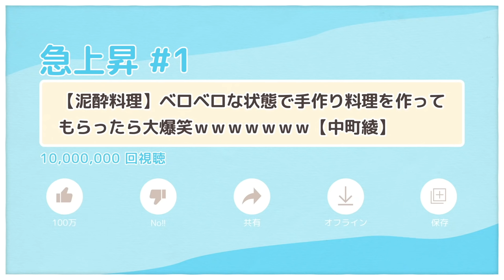【泥酔料理】ベロベロな状態で手作り料理を作ってもらったら大爆笑ｗｗｗｗｗｗｗ【中町綾】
女の子の手作り料理って
とっても嬉しいですよね
もう手料理で頑張って作って
くれたって事実でもう美味しいです
この考え方はモテないですかね？
あと、綾ちゃん本人は撮影終わりに
「ちょっと生意気過ぎました？」とか、
誕生日ラップサプライズで
会った時とかも、
「あの時の動画大丈夫ですかね？」
とめちゃめちゃ心配してたのですけども、
大丈夫。大爆笑です。
わい的にここ最近の動画で
1番おもろい気がする
そんな綾ちゃんも登録者数が
100万人目前です
スカイピースを見てくれてて、
綾ちゃんを知らなかった人、
あと、綾ちゃんを知らなくて
スカイピースを見てみて、
「あっこの人達おもろいな」
と少しでも思ってくれたら
裏切らない為に動画頑張ります
損はさせません！！！！

ネットで出会った幼馴染2人組！

↑お仕事や、ここ使って！みたいなご依頼お待ちしております。